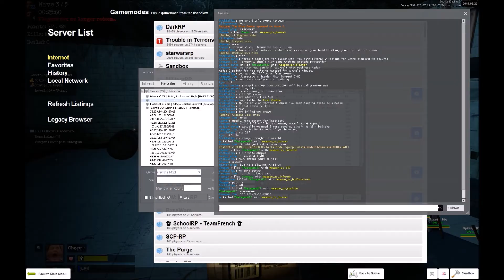Deathlegends Zombie Outbreak - Survival EP1: Almost full server survival (part 1)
Originaly filmed earlier this year with the hopes of catching a rare legendary boss on camera: altrough i got none.
Otherwise a fairly action packed episode with the server at almost full capacity